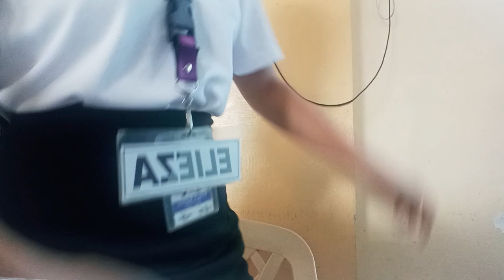GRWM in classroom